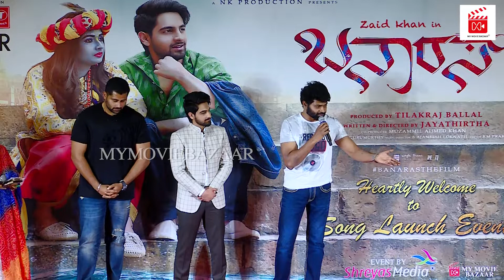Vinod Prabhakar - Sonal Monteiroಗಿಂತ Zaid Khan Cute ಆಗಿ ಕಾಣ್ತಾರೆ | Banaras Event | My Movie Bazaar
The upcoming Kannada, Telugu, Tamil, Malayalam, and Hindi movie Banaras song launch event was held in Bengaluru and My Movie Bazaar brings to you the exclusive bytes of the same. The movie's stars are Sonal Monteiro and Zaid Khan, and the movie director is Jayatheertha.